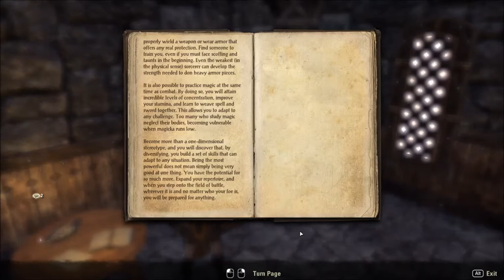smilejos67 plays - ESO Season01 Ep303, Majorn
ESO Live character: Dax Isidoreth Hispalensis

Wittestadr quest: The Better of Two Evils, part 2.
Met Valeric's ancient dad. And make the hunters - scent of a cat p*.

Editing/compiling with Microsoft's Movie Maker.